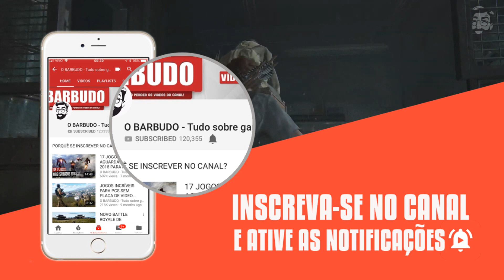THE LAST OF US PARTE 2 - Injusto COM VOCÊ que fez PRÉ-VENDA!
The Last of Us Parte 2 será lançado oficialmente dia 19/06 e é um dos jogos mais aguardados de 2020 e infelizmente já estou bem chateado o game.

Seu PS4 está TRAVANDO muito? Se liga nesta dica rápida pra MELHORAR MUITO O DESEMPENHO do PS4

tags extras